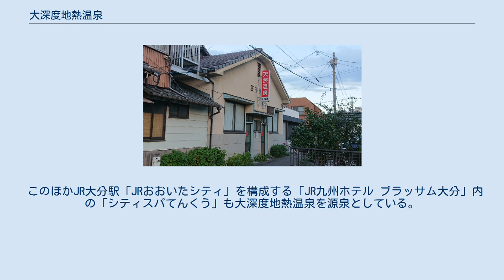大深度地熱温泉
大深度地熱温泉（だいしんどちねつおんせん）は大分県大分市の深層熱水を利用した温泉の登録商標。
2001年12月21日に登録された。
産出形態としては学術的に深層熱水型温泉、有馬型熱水、大深度温泉井などに分類される。
大分平野の地下600-800m、所によっては1,000ｍの地下深くからボーリングによって産出する大深度温泉井の総称として利用される。
地下の泥炭層に由来する黄色-黄褐色の着色があり所謂モール泉となっている。
大深度地熱温泉には、掲示用泉質名に基づく温泉の泉質の分類としては、塩化物泉・炭酸水素塩泉・単純温泉が存在する。
 大分県の温泉といえば、別府市の別府温泉や由布市の由布院温泉といったイメージが強い。
しかしながら大分県の県都である大分市も源泉数242、湧出量17,235L/分と国内屈指の温泉湧出量を誇る。
大分市の温泉開発は1913年（大正13年）の王子温泉から始まった、とされる。
 大分市における大深度温泉井の掘削は、1964年（昭和39年）頃より始まった。
2001年に大分市が市内の大深度温泉井に「大深度地熱温泉」の名称を付けるべく登録商標として申請した。
2011年（平成23年）4月現在、市内34か所の温泉井が掘られている。
旧来の銭湯式やスーパー銭湯形式の温泉から、ホテルが独自に源泉を持ち、大分駅前や都町にて「天然温泉」を謳うものまで多彩である。
 大深度地熱温泉の特筆事項としては、「非火山性温泉」、「モール泉」が挙げられる。
前述した別府や湯布院といった温泉は火山熱によって熱せられた「火山性温泉」であるが、大分市で湧出する大深度地熱温泉は、水成の堆積層や堆積岩が厚く発達した大分川・大野川下流部の深層、地下600～800m、所によっては1,000ｍの地下深くに貯留する深層熱水に由来する。
新生代第三紀から第四紀の頃の大分平野周辺は、大分市内から由布市庄内町にかけて淡水湖になったり、火砕流の噴出が起こったり、海面上昇により別府湾の内海になったりする等、激しい大地の営みが繰り広げられ、これが温泉水の貯留層の形成に影響を与えていると推定される。
温泉の水源としては、古来の海水もしくは陸水（淡水）に由来する。
 この古生代に堆積した植物が腐食して熱を発し、水を熱しつつ成分が溶け込むことでモール泉となる。
この時、二酸化炭素、メタンなどの炭化水素を生み出して天然ガスを生成するほか、フミン酸などの腐食酸を生成するため、熱水はガスを含んだ淡褐色～黒色の温泉となる。
 地中の温度は、100ｍ深くなるごとに5-6.5℃程度上昇する。
大分の年平均気温はおよそ16℃であるため、700-800mも掘削すれば、50℃前後の温かい地下水が得られる。
地圧と地熱の要素によって、大分平野の地底深く眠っていた水は温泉となり、それが大深度ボーリング作業によって組み上げられ、大深度地熱温泉として利用される。
大深度地熱温泉がモール泉であることの一般への説明として、「あと数万年経てば（温泉水が）石油になっていたかもしれない」と表現されることもある。
 湧出するモール泉はアルカリ性であり、飴色で独特の甘い香りを伴う。
大分市内においても泉質が若干異なり、海水に由来し塩分濃度の高い塩化物泉・炭酸水素塩泉、塩分濃度は低いが堆積した植物に由来する成分に富んだ単純温泉に大別される。
温泉の色は堆積物に由来する腐食酸が深く関与し、モール泉独特のタール様のものから、やや黄色がかったものまでさまざまであり、中には酸化鉄によるにごり湯を湧出する源泉もある。
 同様のモール泉の温泉は、隣接する由布市挾間町の挾間温泉・庄内町の庄内温泉や、別府市北浜温泉においても湧出している。
 先述の通り、モール泉は二酸化炭素や、メタンといった炭化水素を生み出し、時にはこれが天然ガスとなる。
特に大分平野ではこのモール泉に天然ガスが含まれていることから、温泉運営の際には温泉法に基づき、天然ガスに対する対策が必要となる。
実際、法改正前の2005年には大分市小野鶴の温泉掘削現場にて発火炎上する事故が発生している。
 大分市最古の温泉にして、大深度地熱温泉の一つとされる住吉温泉。
 大分市周辺に散在するため、アクセス等については省略する。
 このほかJR大分駅「JRおおいたシティ」を構成する「JR九州ホテル ブラッサム大分」内の「シティスパてんくう」も大深度地熱温泉を源泉としている。